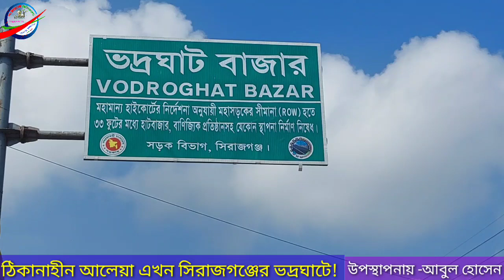ঠিকানা বিহীন আলেয়ার জীবন কাটছে সিরাজগঞ্জের ভদ্রঘাটের পথে প্রান্তরে!